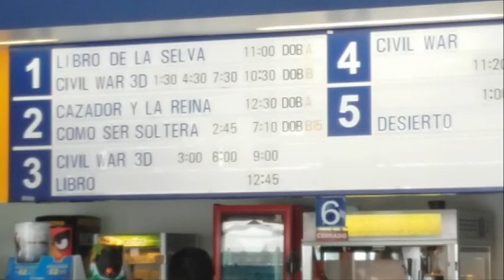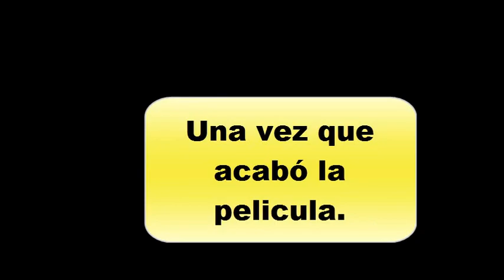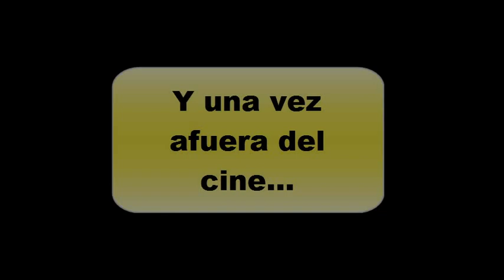Vlog #1 - Viendo Capitán América Civil War | ft.| Gacs 234xd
En esta ocación les presento mi primer vlog, y es de mi visita al cine a ver Civil War.

Compartelo.